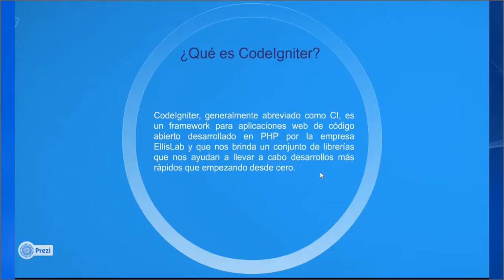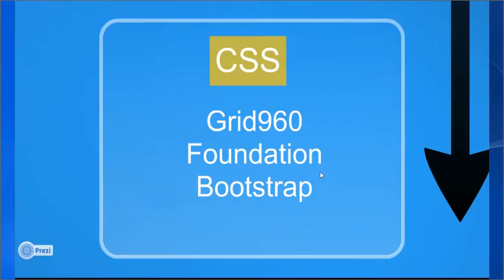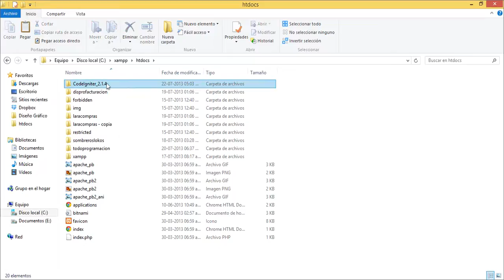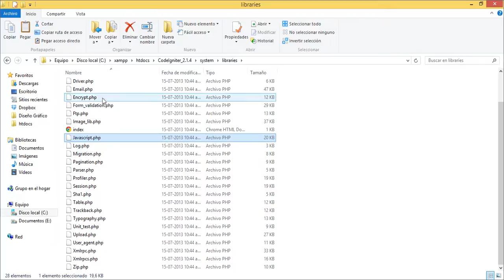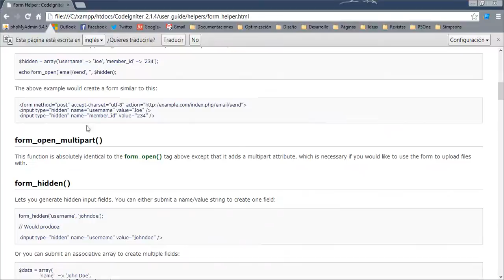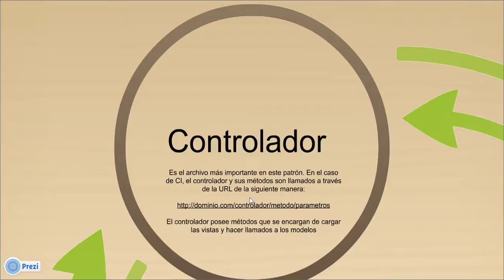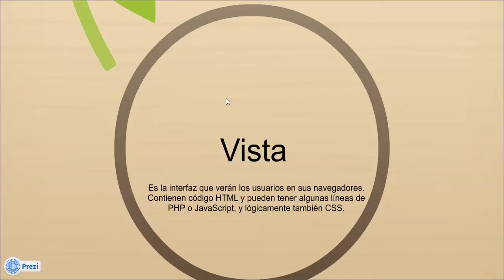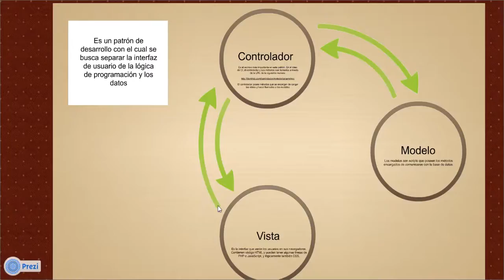01. Introducción a CodeIgniter - Curso de CodeIgniter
Bienvenidos a este curso de CodeIgniter dirigido a todos aquéllos desarrolladores que desean aprender a utilizar este framework PHP para llevar a cabo sus aplicaciones web de una manera más sencilla y rápida. Después de aprender a utilizar este potente framework te darás cuenta de que es mucho más eficiente desarrollar utilizando un framework que haciendo todo "a código".

En este primer video del curso de CodeIgniter vemos una breve introducción al framework. Es decir, aprendemos como descargarlo, instalarlo y analizar su estructura de archivos para irnos familiarizando con el framework.

Así mismo también vemos:

¿Qué es CodeIgniter?
¿Por qué utilizar CodeIgniter?
¿Qué es un Framework?
Patrón MVC (Model - View - Controller)

Por otra parte visualizamos la guía de usuario que pone a nuestra disposición British Columbia Institute of Technology, el cual está encargado actualmente del mantenimiento de CodeIgniter. Anteriormente lo realizaba Ellislab.

En el repositorio de GitHub puedes encontrar la documentación en español para la versión 2.1.4 (para lectura offline). Pueden encontrar referencias al autor original de la guía en este foro